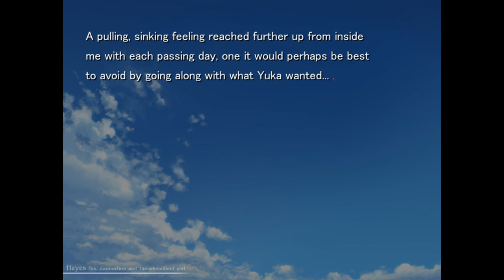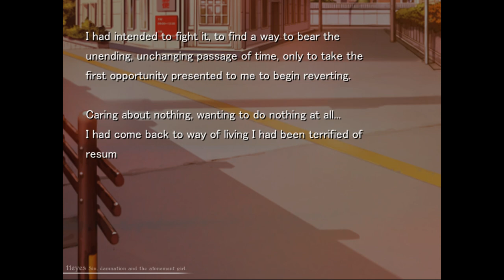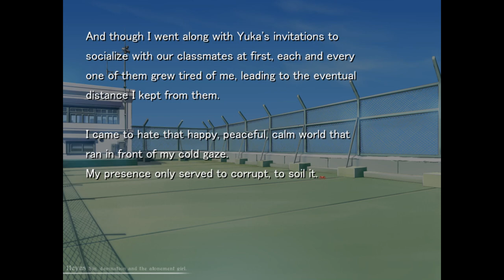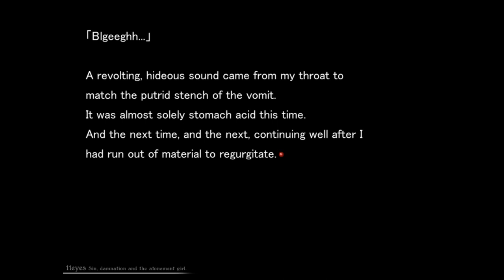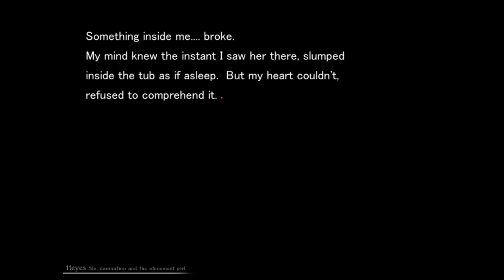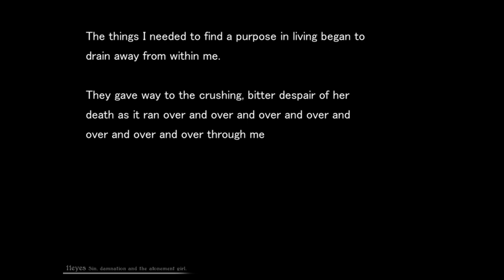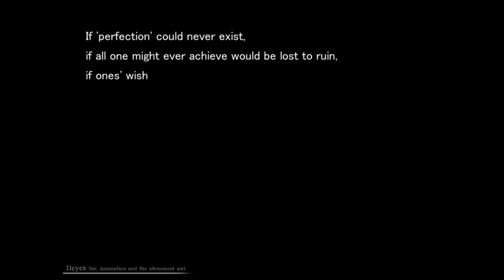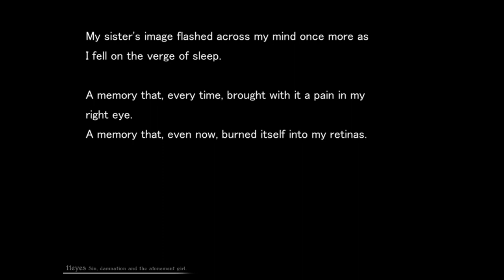11eyes -Tsumi to Batsu to Aganai no Shoujo- [ENGLISH] Walkthrough Part 4 (No Commentary)